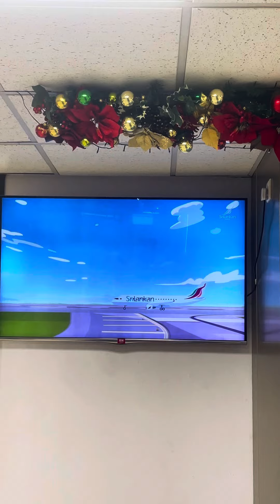Airport එකේ නත්තල් 🎄🎅✈️| BIA Christmas Decorations 😍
Hi යාලුවෙනේ! කොහොමද ඔයාලට? 😍
ඔයාලා හැමෝම හොදින් ඉන්නව කියලා හිතනවා 🌸
අද video එක ගැන මොකද හිතන්නෙ?

මාත් එක්ක එකතු වෙලා ඉන්න ඔයාලා හැමෝටම ගොඩක් ස්තූති. 💞 ගොඩක් ආදරෙයි ,සතුටින් ඉන්න.

How to make fried rice | Easy lunch recipe for guests | duty free Sri Lanka | Christmas decorations at airport | airport
Easy lunch ideas | Easy dinner ideas | Mixed fried rice | Shrimp fried rice | Ape amma new video | Nira S YouTube | Shanudri priyasad YouTube channel | pawani perera | M.R kitchen| bandi full | easy and tasty lunch recipe | how to make food for a week sinhala | Sinhala meal prep | Sinhala cooking | srilankan style fried rice | srilankan style mixed rice | World Cup match | celebrity gossip
Sausage and egg fried rice  | How to make mixed fried rice | srilankan style rice recipes | how to make srilankan style fried rice | fried rice sinhala |
Impress guests | easy cocktails for summer | hitha laga hinahuna | ratta new video | Sri Lanka tele | bekari gedara | kathuru mithuru full movie | pata dedunu sedila cover